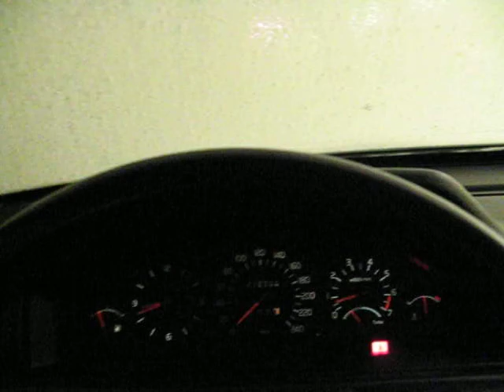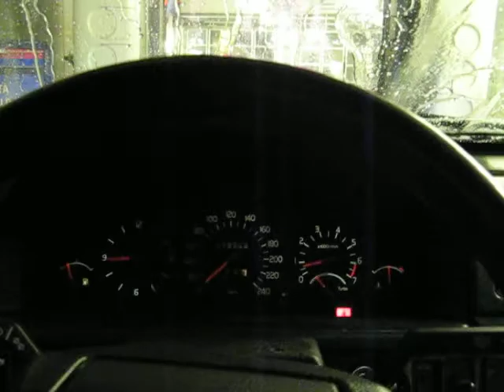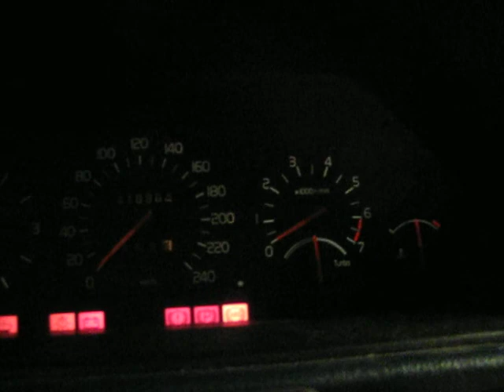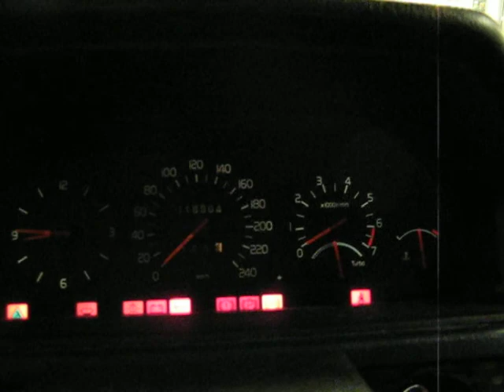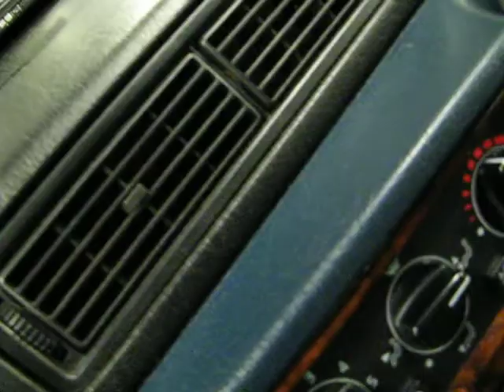Spectra pesu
Vähän huonosti sietääkin vettä tällainen ruotsinlaiva. Moottori pestiin ennen tuohon pesulinjaan ajoa eikä silloinkaan käynnistynyt heti.